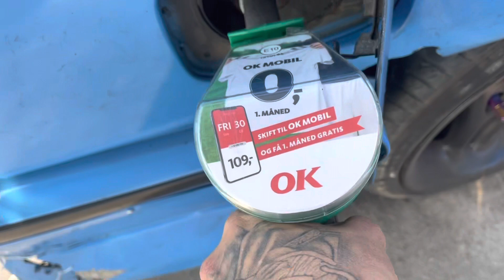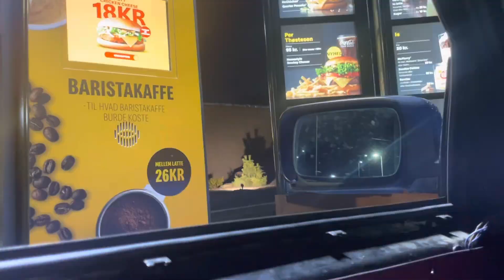SnepVlog #2 TCM biltræf!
I denne vlog tager vi til TCM Til deres bil træf hvor vi mødes men en masse venner og bare står og hygger. Samt vi lige er et smut forbi my garage og kigge på nogle super fede sports vogne!

Følg gerne instaen

Og følg også lige Mikkel!